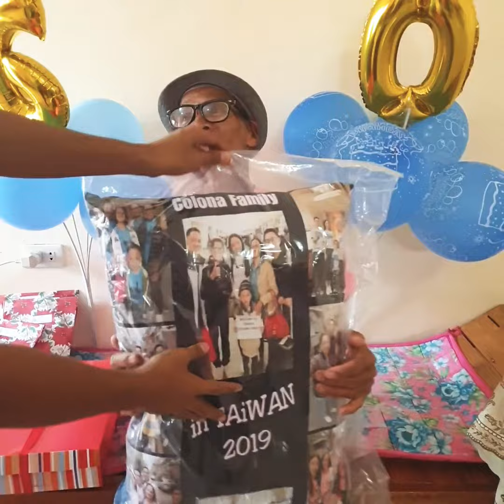Umuwi ng pinas ang isang OFW para sorpresahin ang pamilya. Naging Emosyonal.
MUST WATCH!
Umuwi ang anak galing ibang bansa para isurprise ang kanyang tatay sa kanyang kaarawan.

Surprise Gift Delivery Today from :
TAIWAN 🇹🇼 🇹🇼 🇹🇼 to BRGY. KANLURANG BUKAL, LILIW LAGUNA PHILIPPINES 🇵🇭🇵🇭🇵🇭.

Thank you so much to our client, Mam Ninibeth Colona 😍😍😍. Happy 60th Birthday to your Tatay Efren Colona 🎁🎁🎂🎂🎈🎈.

Thank you for trusting AREVS GIFT DELIVERY.